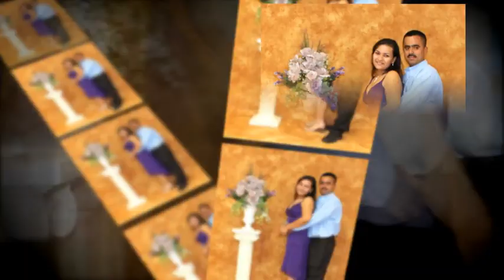Lindsay Tatiana Fotos de Mi Bautizo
Foto y Video, DC,MD,VA.
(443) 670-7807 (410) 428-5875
Haciendo Su Evento Inolvidable
Bodas, Quince años, Butizos.